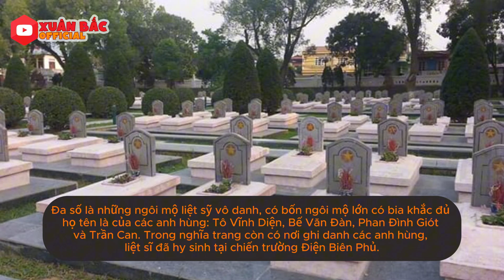70 năm Điện Biên Phủ - Nghĩa trang liệt sĩ quốc gia Đồi A1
Chào mừng mọi người đến với kênh YouTube chính thức của Nghệ sĩ Xuân Bắc! Hy vọng các bạn sẽ có những phút giây thư giãn và thoải mái khi xem những Video Clip trên Kênh nhé!

© Bản quyền thuộc về XUÂN BẮC OFFICIAL
© Copyright by XUÂN BẮC OFFICIAL Channel ☞ Do not Reup